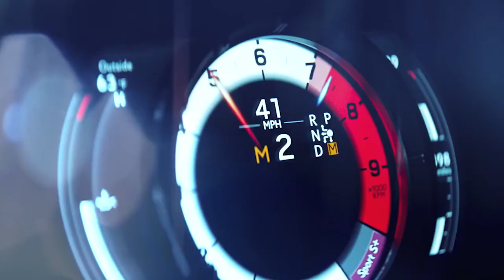The New LC Convertible _ Lexus Europe